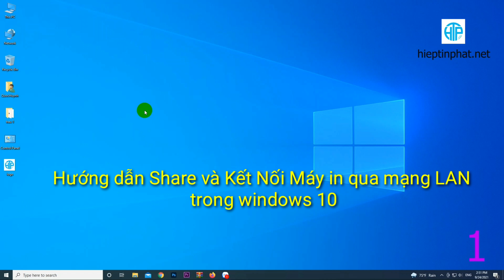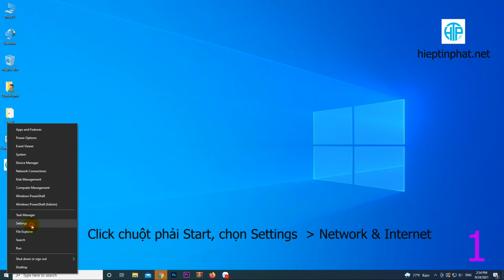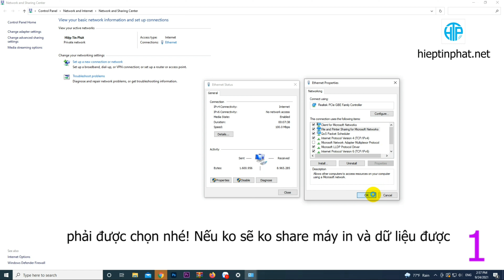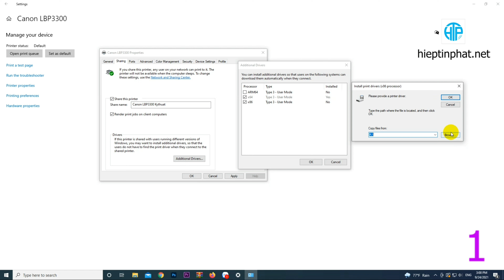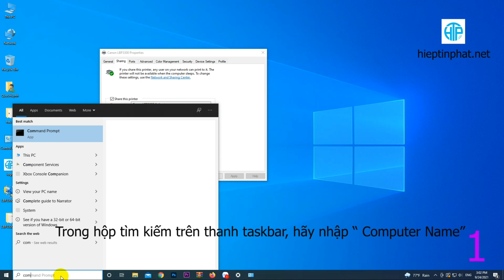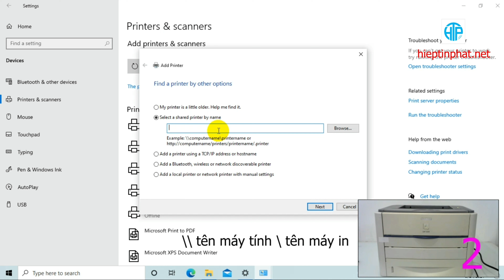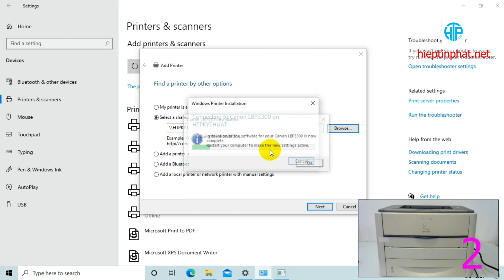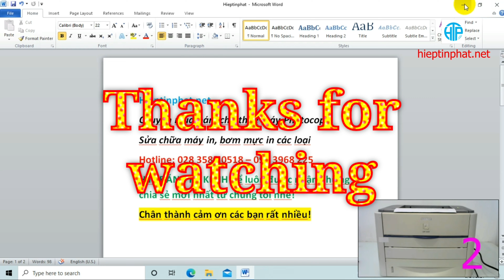Cách Share, Kết Nối Máy in qua Mạng LAN Win10 |How to Share a Printer in Windows 10 on Local Network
Hướng dẫn Cách Share và Kết Nối Máy in qua Mạng LAN trong Windows 10.

                                             CHIA SẺ MÁY IN MẠNG CỦA BẠN

Trong Windows 10, bạn có thể chia sẻ máy in của mình với nhiều PC trên mạng của mình. Để chia sẻ máy in từ PC mà máy in được kết nối (PC chính) với các PC phụ mà máy in không được kết nối, bạn phải thiết lập cài đặt chia sẻ cho máy in, kết nối máy in với PC chính (không dây hoặc bằng cách sử dụng cáp USB), rồi bật máy in. Đồng thời đảm bảo rằng PC chính đã được bật, được kết nối với máy in và được kết nối với mạng.

Lưu ý:  Khi chia sẻ máy in, hãy đảm bảo rằng cài đặt chia sẻ được thiết lập trên PC chính và phụ. Ngoài ra, hãy đảm bảo rằng bạn biết tên của PC chính. Để biết thêm thông tin, hãy xem phần Thiết lập cài đặt Chia sẻ và Tìm tên PC của bạn ở cuối chủ đề này.

                                             1. CHIA SẺ MÁY IN TRÊN PC CHÍNH

Có hai cách để chia sẻ máy in của bạn: sử dụng USING SETTINGS hoặc CONTROL PANEL.

1. Chia sẻ máy in của bạn bằng SETTINGS

Chọn START  , sau đó chọn SETTINGS, DEVICE , PRINTER & SCANNER .

Chọn máy in bạn muốn chia sẻ, sau đó chọn MANAGE .

Chọn PRINTER PROPERTIES , sau đó chọn tab SHARING .

Trên tab SHARING, chọn SHARE THIS PRINTER .

Nếu bạn muốn, hãy chỉnh sửa tên chia sẻ của máy in. Bạn sẽ sử dụng tên này để kết nối với máy in từ PC phụ.

                              2. KẾT NỐI MÁY IN ĐƯỢC CHIA SẺ VỚI MỘT PC KHÁC

- Chọn START , sau đó chọn SETTINGS, DEVICES , PRINTERS & SCANNERS.

- Trong ADD A PRINTER & SCANNERS , hãy chọn ADD A PRINTER OR SCANNERS.

- Chọn máy in bạn muốn, sau đó chọn ADD DEVICE .
Thêm một cái máy in

Nếu bạn không thấy máy in mình muốn, hãy chọn THE PRINTER THAT I WANT ISN'T LISTED.

- Trong hộp thoại Thêm máy in, chọn "Select a shared printer by name" , sau đó nhập tên máy tính hoặc thiết bị của PC chính và tên chia sẻ của máy in bằng một trong các định dạng sau:

\\ tên máy tính \ tên máy in

http: //computername/printername/.printer

- Khi được nhắc cài đặt trình điều khiển máy in, hãy chọn Next để hoàn tất cài đặt.

Để biết thêm thông tin về máy tính hoặc tên thiết bị, hãy xem phần Tìm tên PC của bạn trong chủ đề này. Theo mặc định, bạn cần tên người dùng và mật khẩu của PC chính để truy cập máy in.
                                                 THIẾT LẬP CÀI ĐẶT CHIA SẺ

Các cài đặt bạn sử dụng để chia sẻ thiết bị thường được bật theo mặc định. Nếu không, hãy làm theo các bước trong phần này để bật cài đặt bằng cách sử dụng cài đặt hoặc Bảng điều khiển.

Chọn START  , sau đó chọn SETTINGS , NETWORK & INTERNET , Wi-Fi .

Trong Cài đặt liên quan, hãy chọn Thay đổi tùy chọn chia sẻ nâng cao .

Trong hộp thoại Cài đặt chia sẻ nâng cao, hãy mở rộng phần PRIVATE . Tiếp theo, trong phần Khám phá mạng, chọn  TURN ON NETWORK DISCOVERY

Trong Chia sẻ tệp và máy in, hãy chọn TURN ON FILE AND PRINTER SHARING.
                                                   TÌM TÊN PC CỦA BẠN

Bạn sẽ cần tên của PC chính, còn được gọi là tên máy tính hoặc tên thiết bị, để kết nối PC phụ với máy in.
Trong hộp tìm kiếm trên thanh tác vụ, hãy nhập COMPUTER NAME .

Chọn VIEW YOUR PC NAME.

Trong Tên thiết bị, bạn sẽ thấy tên PC (máy tính).